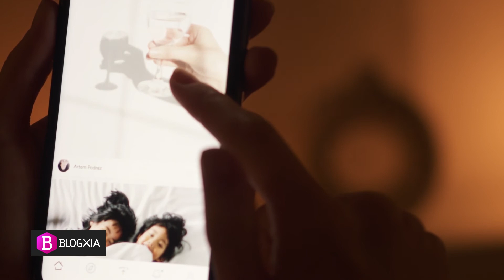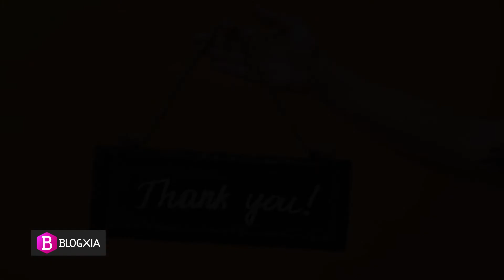MANUALIDADES para PERSONAS MAYORES 👵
Las personas mayores necesitan tener la posibilidad de mejorar tanto el manejo de sus manos como sobre todo de la cabeza. Por eso, la práctica de las manualidades es algo muy bueno para ellos.

En el vídeo de hoy te contamos los beneficios que tienen y algunas manualidades que podrás realizar con los más mayores.

00:00 - A continuación
01:00 - Introducción
01:50 - Cabecera
02:22 - Manualidades para adultos mayores
02:28 - Beneficios de las manualidades
03:37 - Manualidades con bisutería
04:12 - Figuras de fieltro
04:59 - Imanes con arcilla
06:04 - Cierre